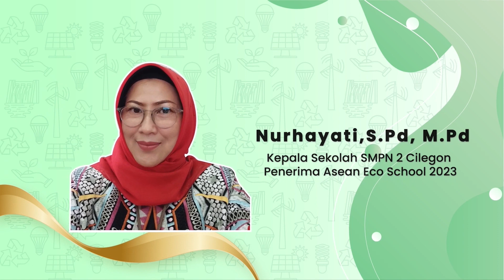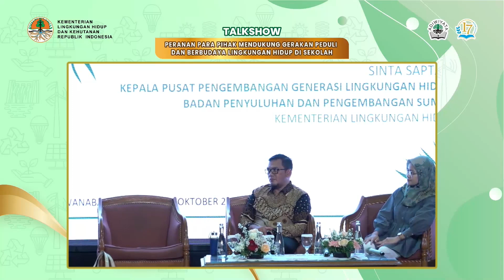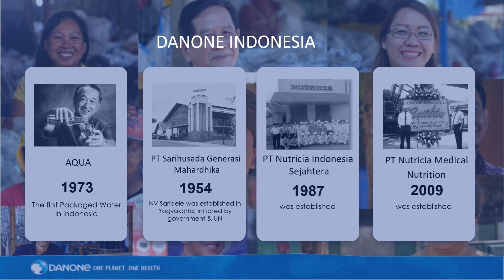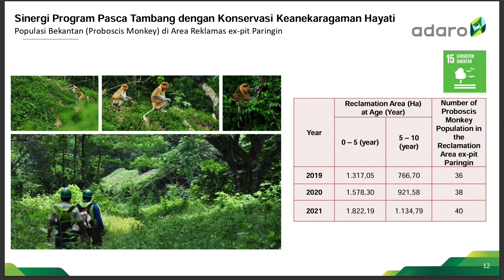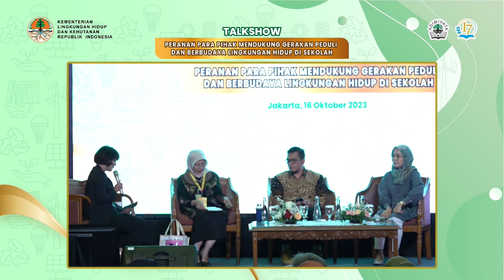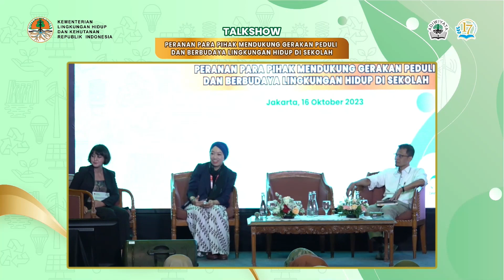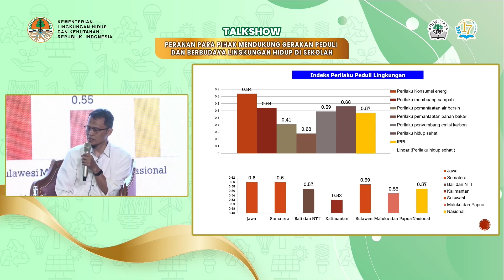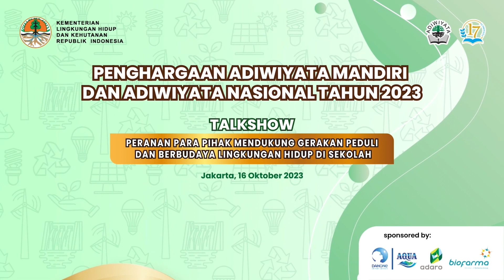TALKSHOW - Peranan Para Pihak Mendukung Gerakan Peduli dan Berbudaya Lingkungan Hidup di Sekolah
TALKSHOW
Peranan Para Pihak Mendukung Gerakan Peduli dan Berbudaya Lingkungan Hidup di Sekolah

Kegiatan talkshow ini dilaksanakan sebagai rangkaian dari kegiatan Penyerahan Penghargaan Adiwiyata Mandiri dan Nasional 2023. Sesi talkshow dibuka oleh Drs. Ade Palguna Ruteka (Kepala Badan Penyuluhan dan Pengembangan SDM), dimoderatori oleh Gloria Anastasia dan diisi oleh narasumber sebagai berikut:
-Ir. Sinta Saptarina, M.Sc. (Kepala Pusat Pengembangan Generasi Lingkungan Hidup dan Kehutanan)
-Karyanto Wibowo (Direktur PT Tirta Investama)
-Diah Restu Lestari (Head section PT Adaro Energy Indonesia Tbk)
-Nurhayati, S.Pd, M.Pd (ASEAN Eco School 2023)
-Triyaka Lisdiyanta (Direktur Program LP3ES)
-Riska Hasan (Specialist GIZ 3RProMar Project)